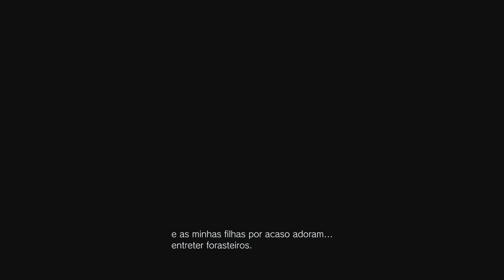RESIDENT EVIL VILLAGE - O INÍCIO DE GAMEPLAY, Dublado em Português #2